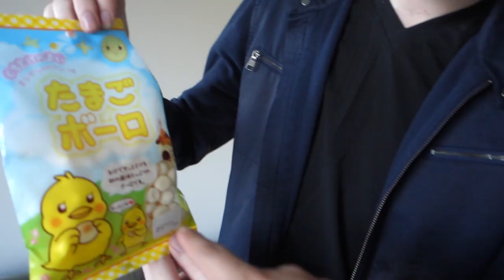Daithi De Nogla Tries Japanese Candies and Snacks (For Honor)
Click on the link and register for updates on For Honor and a chance to win a skinned console